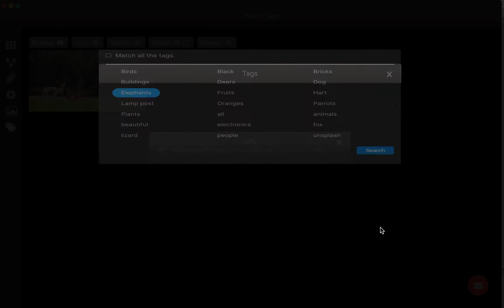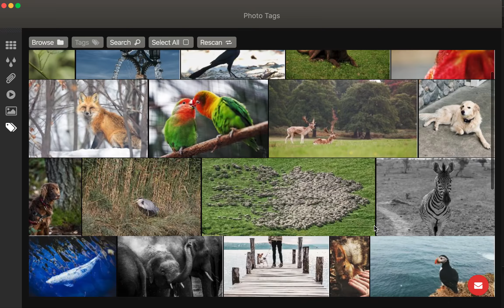Photo tagging desktop application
Desktop application to tag your photos and search. This is blazingly fast and will not modify your existing images.So your images are safe.